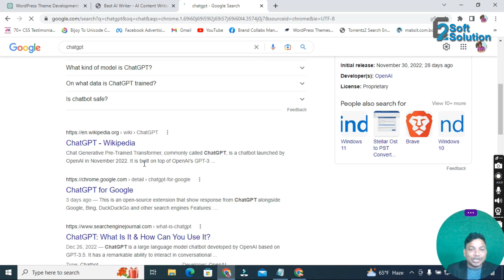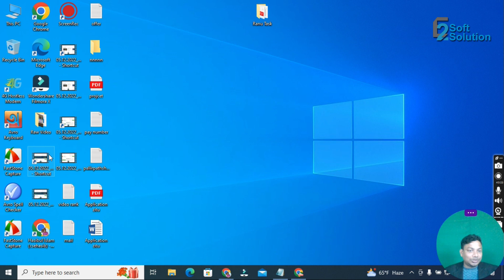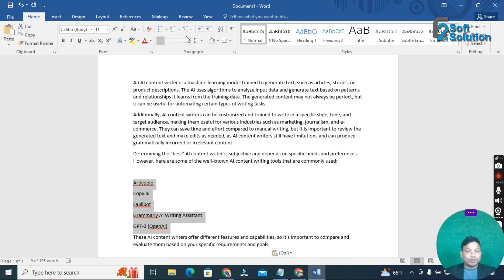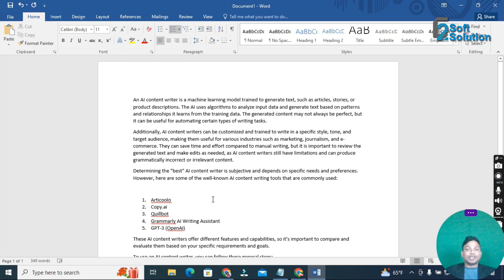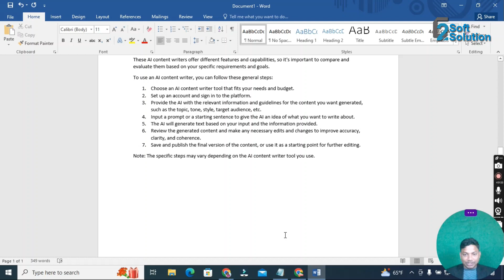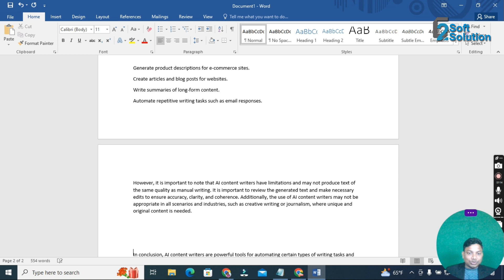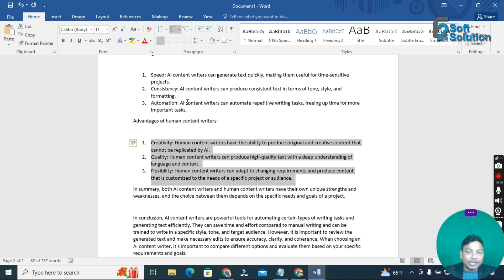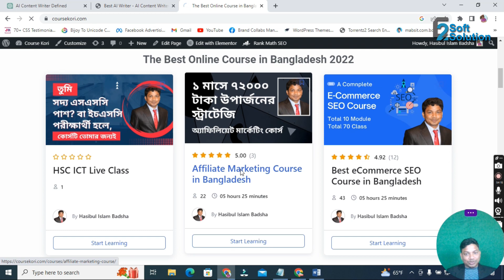ChatGPT দিয়ে Affiliate Marketing Content Writing শিখুন | E2Soft Solution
Affiliate marketing content writing, amazon affiliate marketing content writing, affiliate marketing article writing, affiliate content writing examples, what is affiliate content writing, affiliate marketing content examples.

5 Smart Affiliate Content Strategies
Online content is a significant way successful affiliate marketers make sales. They provide content that is of interest to their visitors and promotes products that their visitors buy. Achieving similar results can be attained by using some of the strategies listed below.
1. Write content with high search volume
2. Write about events related to your niche
3.Write detailed and honest product reviews
4. Write to the bigger audience
5. Research your prospects and your products

How to Write Content for Affiliate Marketing
Learn how to write content for affiliate marketing, and have fun in the process, in my next installment of our howtowrite series on the blog.
1. Write your own personal truth.
2. Make your affiliate marketing content reader-centric.
3. Be honest.
4. Incorporate your affiliate products into stories…naturally.
5. Vary your approaches.
6. Focus on products customers love.

ANTI-PIRACY WARNING:
This content's Copyright is reserved for Copyrighted by "E2Soft Solution". Legal action will be taken against those who violate the copyright of the following material presented!